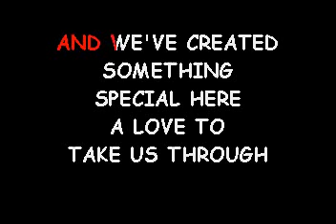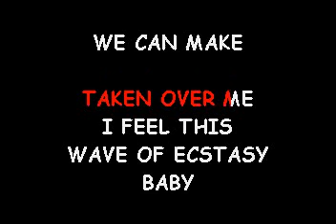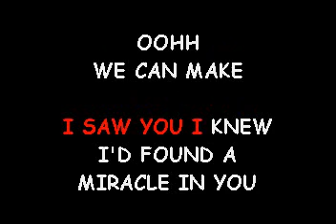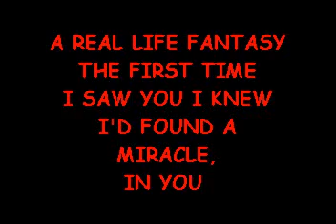BRIAN A 16 FONT MIRACLES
I've never been one to leave well enough alone. I found another backing track that sounded a little better; at least to me so here it is for all of you wedding singers out there.